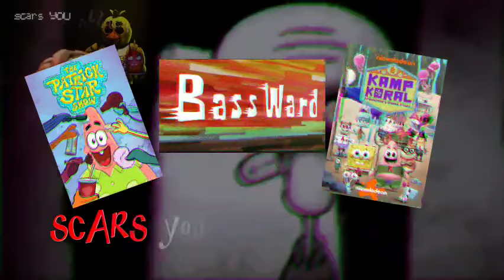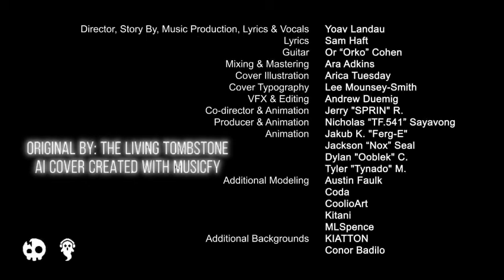The Living Tombstone's "THIS COMES FROM INSIDE" Spongebob and Squidward AI cover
for legal reasons, this is a parody :^)

Another spunchbop ai cover, but this time it has a little more meaning than simply being for the funny, as I added a little extra to the "nostalgic" part

Rest in peace Stephen Hillenburg, he wouldn't have wanted this to happen to the show